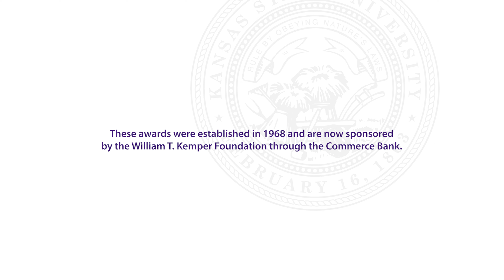2023 Commerce Bank and W.T. Kemper Foundation Undergraduate Outstanding Teaching Awards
Selections for four annual $3,000 awards are made at the college levels to recognize excellence in teaching performance in the undergraduate program.